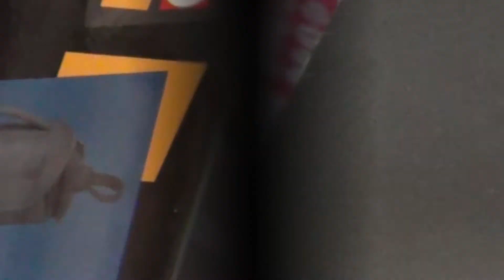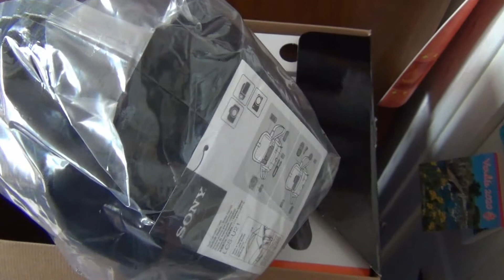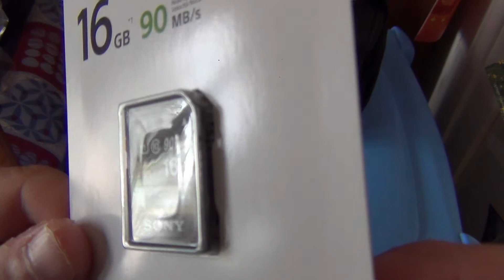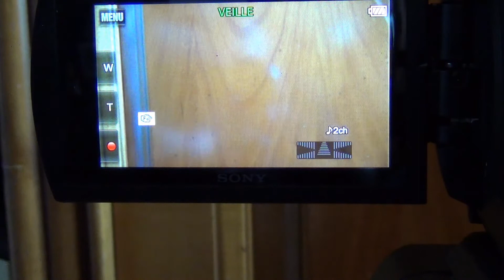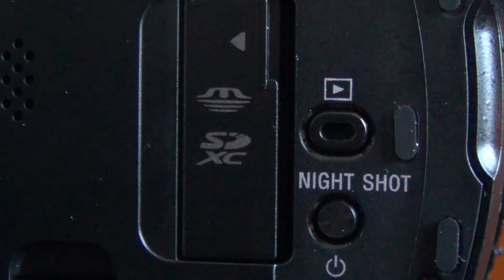Pack SONY camera FDR-AX53 4K + FOURRE-TOUT + SD 16GO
Déballage Pack  SONY camera FDR-AX53 4K + FOURRE-TOUT + SD 16GO